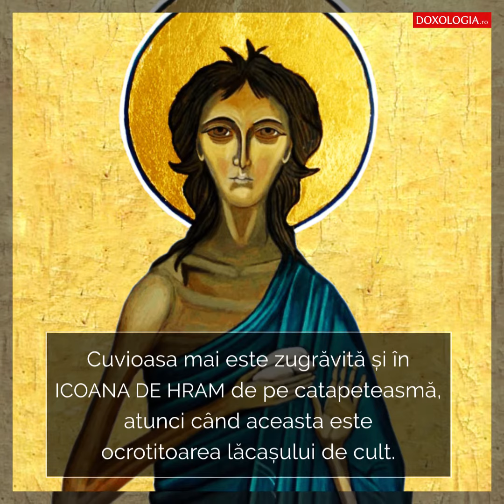Cum e reprezentată Sfânta Maria Egipteanca în icoane?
Reprezentarea în biserici a Sfintei Cuvioase Maria Egipteanca ne transmite că doar prin pocăinţă se poate ajunge la mântuire.